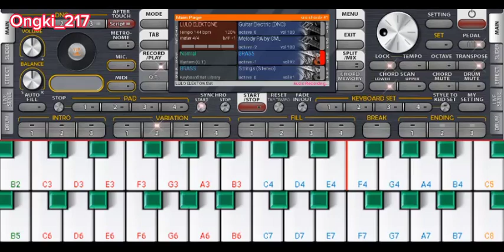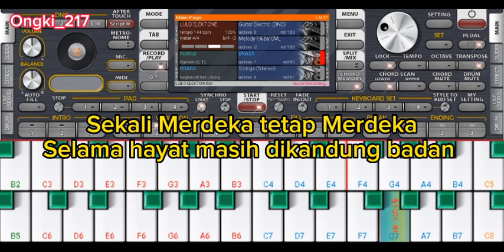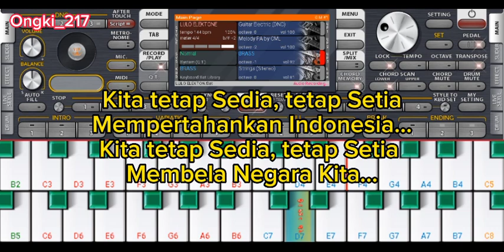Hari Merdeka (17 Agustus 1945) || Karaoke ORG 2024